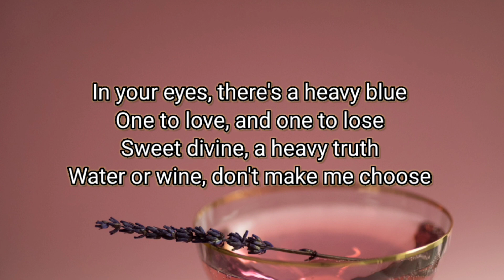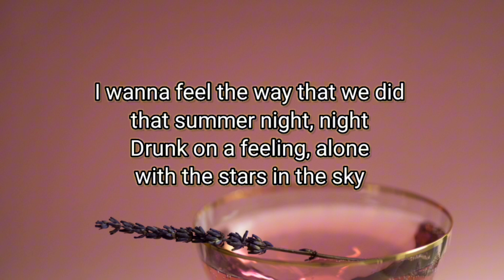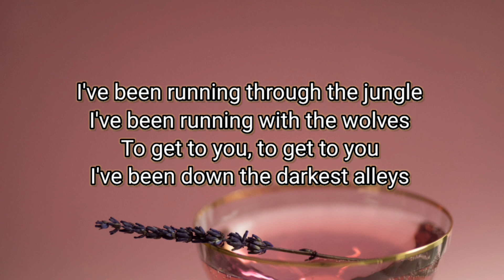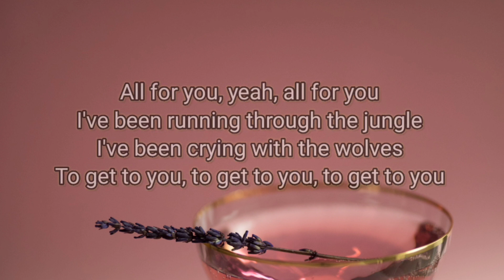Wolves - Selena Gomez & Marshmello (lyrics) .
hallo Everyone..